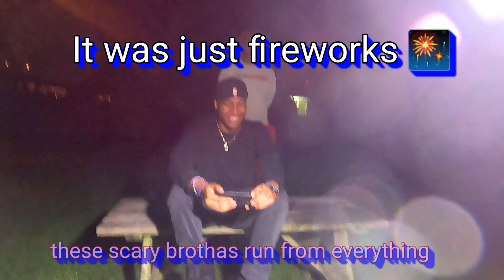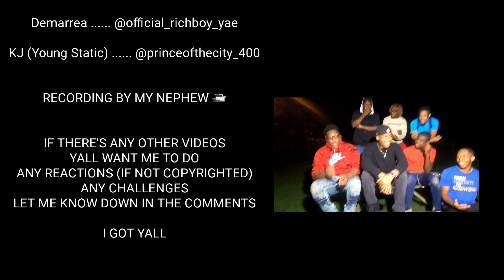Random who's most likely to questions w/ the homies| Hilarious 💯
Hilarious who's most likely video. A couple of my homies from the TMI tag was not in there wish they were but it was still fun.

P.S make sure yall share my channel m, I'm now working on getting 200 subscribers now and with yall support hopefully I reach 1k subscribers please and thank you💙